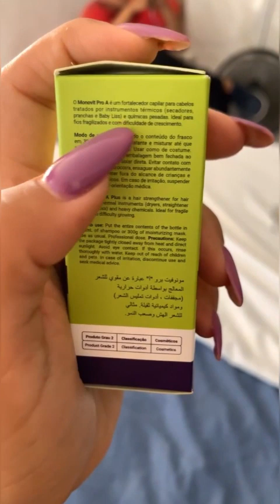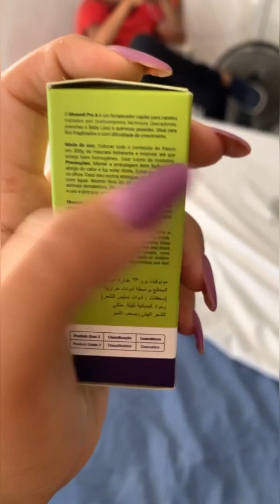Bom dia melhor forma possível meu amorzinho🥰